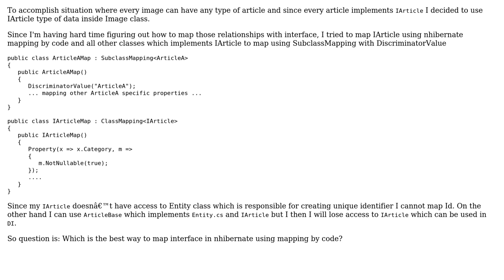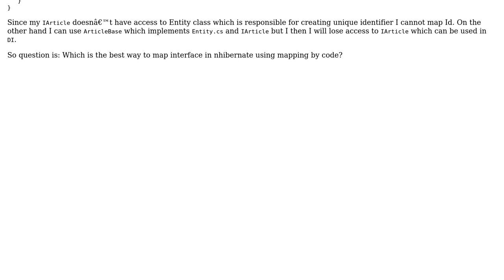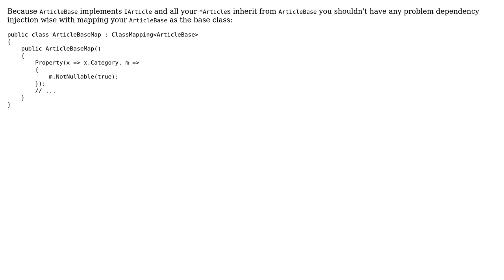How to map interface in nhibernate?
With thanks & praise to God, and with thanks to the many people who have made this project possible! You are responsible for your own actions.